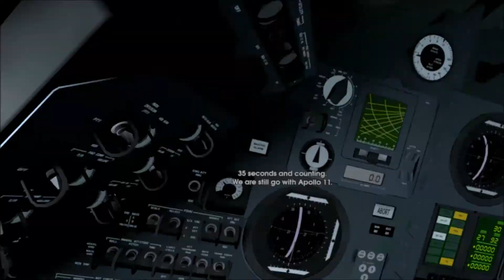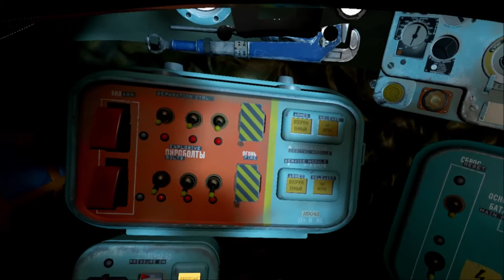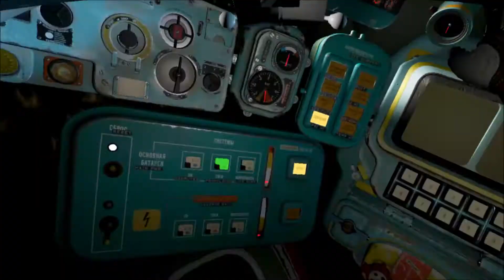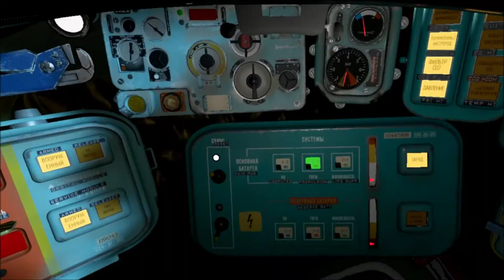fuckin around in vr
mix of vr experiences